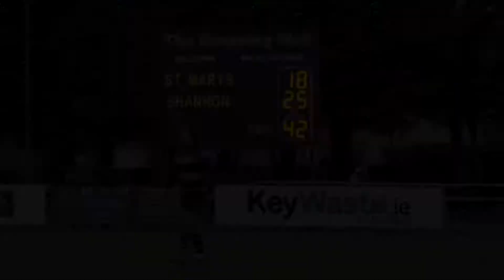Shannon 25 - St Marys College 18 | Energia AIL Highlights 2021/22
Stay up to date with Shannon RFC